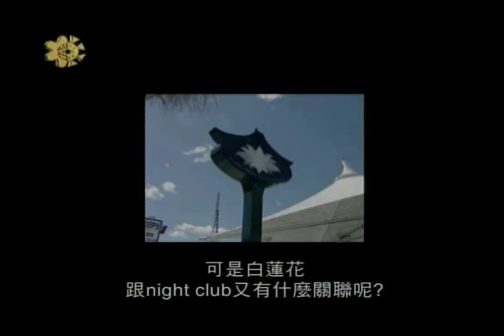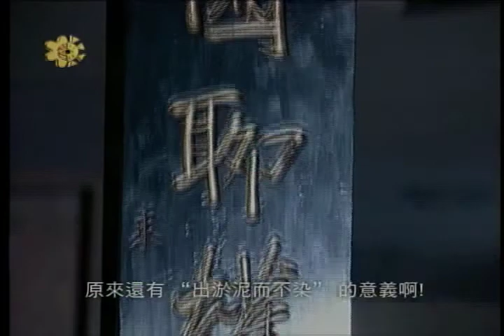White Lotus - Clubbing in LA